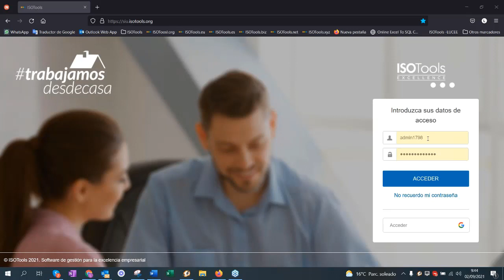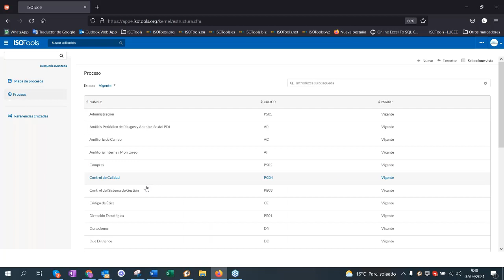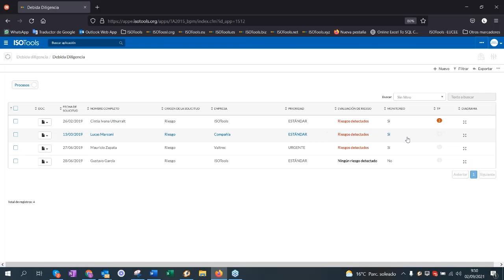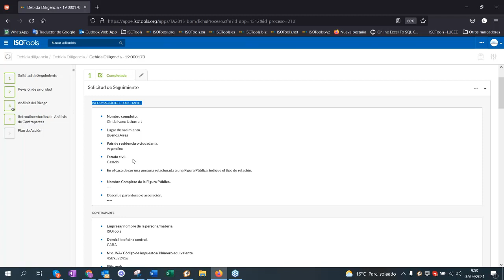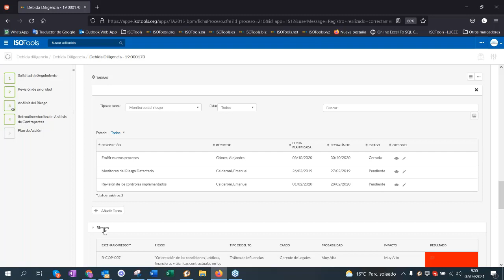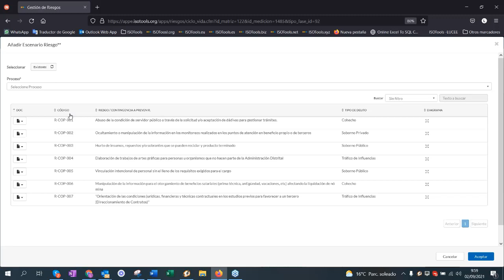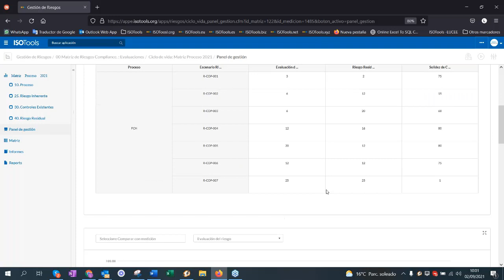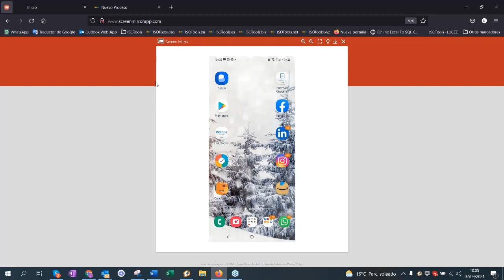Webinar ISOTools Beneficios del Compliance Cómo poner en valor el SG ISO 37301 II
Un Sistema de Gestión de Compliance en la organización aporta un doble valor a la organización. De una parte es garantía acerca de la legalidad y confianza de la organización y, de otra parte, ejerce como mecanismo de atenuación de la responsabilidad para la persona jurídica. en estas dos líneas, los beneficios de un sistema de compliance se podrían resumir en:

🔵Mejora de la conciencia y la cultura de cumplimiento de toda la organización.
🔵Mejora de la gestión de riesgos y reducción de su impacto potencial.
🔵Mejora del clima laboral ante la seguridad de que la organización cumplirá con sus obligaciones ante los colaboradores.
🔵Mejora de la confianza de clientes y socios comerciales.
🔵Mejora de la reputación organizacional ante la sociedad e instituciones públicas.
🔵Incremento de las oportunidades comerciales, especialmente en mercados exteriores.
🔵Mejora de los mecanismos dispuestos para la debida diligencia.

Todos estos beneficios alcanzarán su máximo potencial si se encuentra instrumentado en un Sistema de Gestión que permita trabajar de forma estructurada y asegurar el correcto funcionamiento de todo lo dispuesto.

Sin duda, su efecto será máximo si la iniciativa parte de la alta dirección y esta se encuentra comprometida, para lo que será necesario el conocimiento y convencimiento total acerca de los beneficios que puede aportar a la organización.